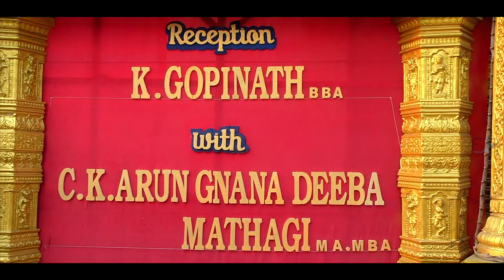Gopi & Deeba Reception Montage